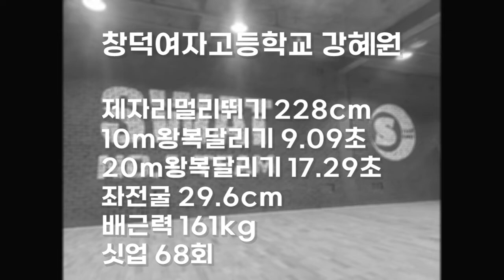3월테스트 1위 창덕여자고등학교 강혜원 [스왓TV]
lovesanglee0